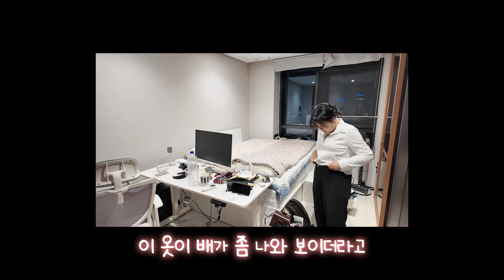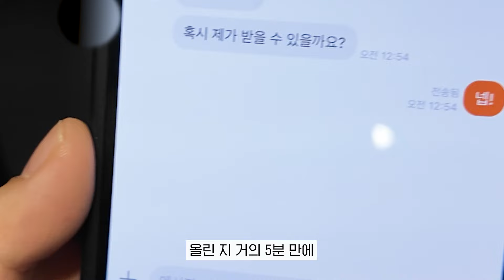6평 원룸 사는 신혼부부의 룸투어 브이로그 (집 2배로 넓게 사는 법)